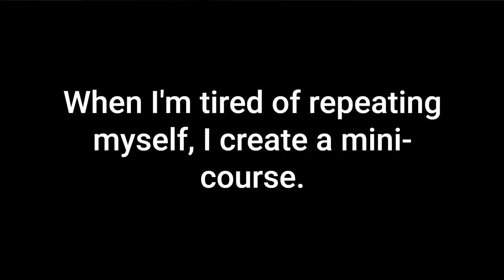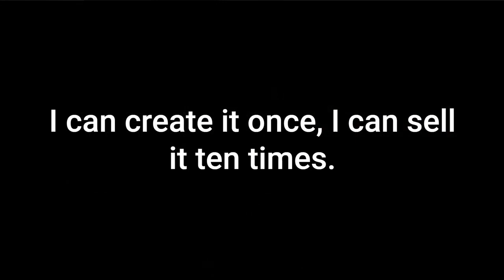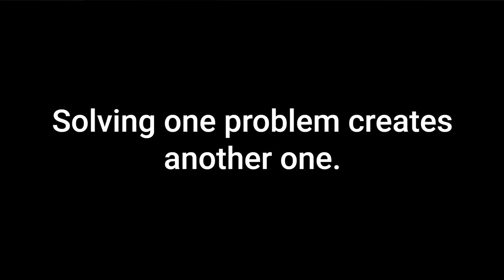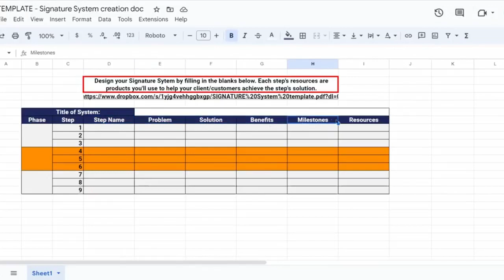How to Build a Mini-Course in 7 Days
What if you could build an impactful online mini-course in just one week?

In this episode, I'll show you how to create a must-have mini-course so you can create customers that later become coaching and consulting clients.

Without a backend offer, this 7-day mini-course creation strategy will require a lot of sales to build a sustainable business.

So I want to give you my Signature System Creation doc. I use this document to help my clients build out their coaching or consulting programs from start to finish.

If you want it, drop the word SYSTEM in the comments, and I'll get it to you.

TIMESTAMPS:

[00:01:23] Three reasons I create mini-courses
[00:06:36] Three ways to ensure your course sells
[00:13:34] Day 1
[00:15:17] Day 2
[00:18:27] Day 3
[00:19:43] Day 4
[00:21:00] Day 5
[00:22:50] Day 6
[00:25:23] Day 7

D Arlando Fortune is a self-publishing strategist for established coaches and consultants who want to write a book and use that book to grow their business. His mission is to change a million lives through his clients' books.

Listen to the latest episode of the Wealthy Author Podcast: "A show about how entrepreneurs and speakers use their books to grow their businesses."